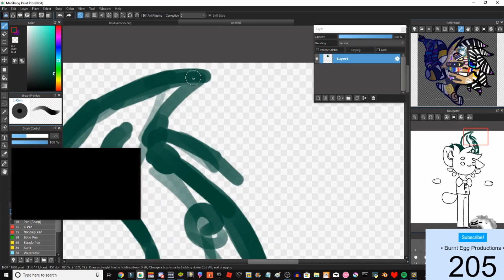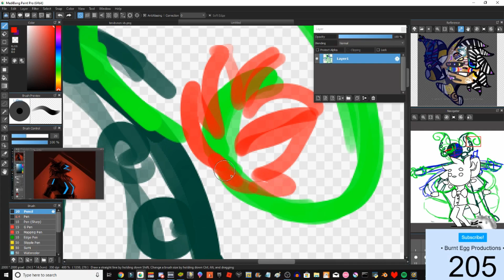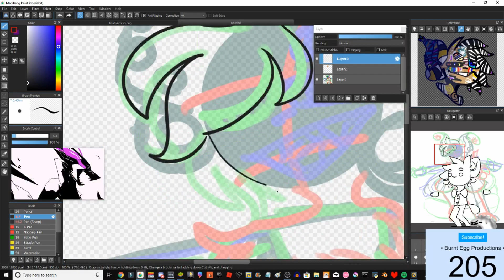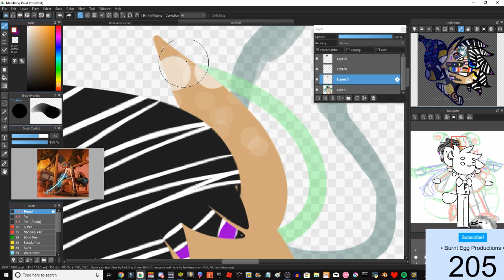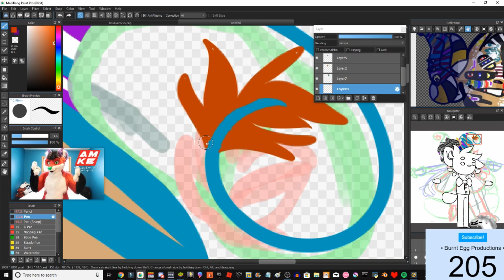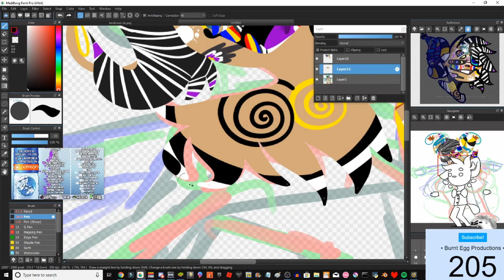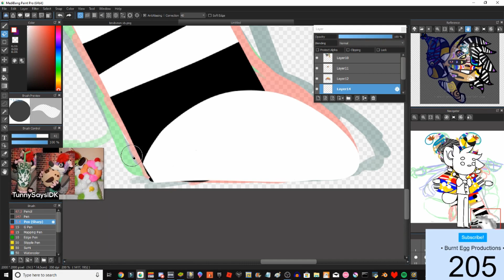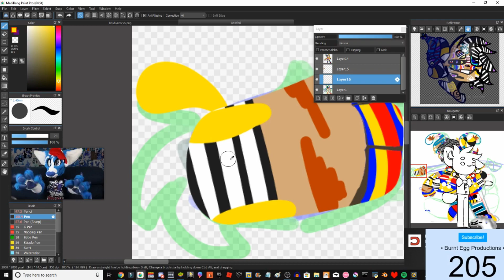Sweet Dreams 14 (Speedpaint!!)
the name sounds like a stand